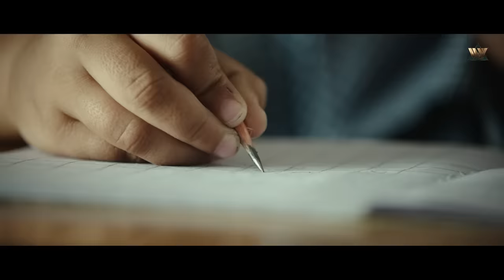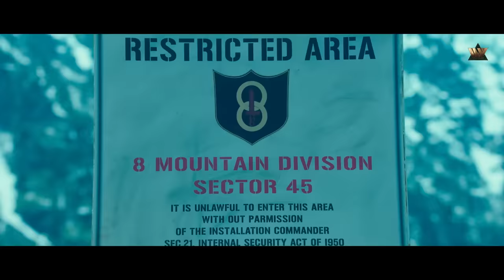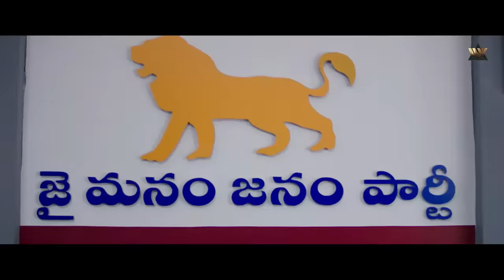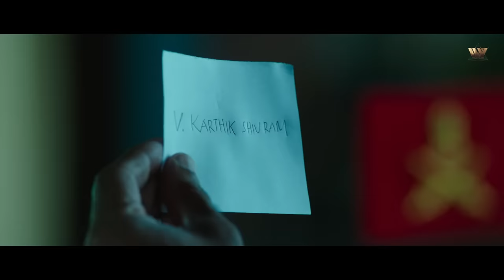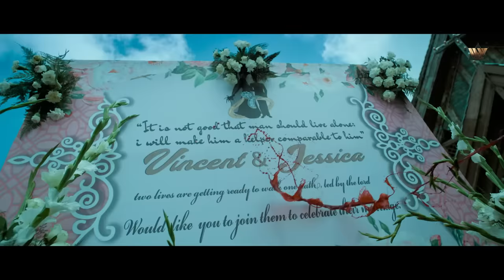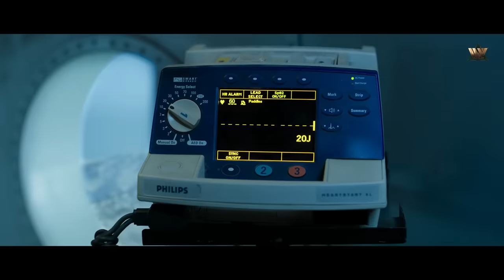Venky Mama New Released Hindi Dubbed Movie 2023 | Venkatesh, Naga Chaitanya, Raashii Khanna, Payal R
Movie Name- Venky Mama
Starring- Venkatesh, Naga Chaitanya, Raashii Khanna, Payal Rajput
Directed by- K. S. Ravindra